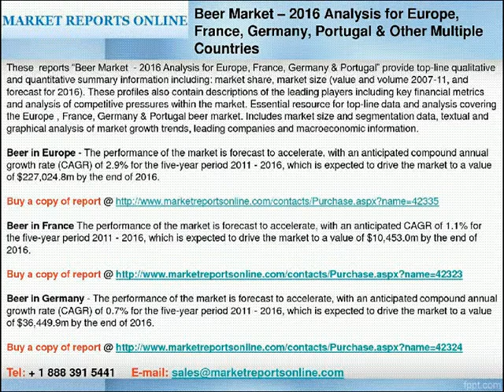Beer Market -- 2016 Analysis for Europe, France, Germany, Portugal & Other Multiple Countries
The beer market consists of retail sales of ales, stouts & bitters, low/no alcohol beers, premium lager, specialty beers and standard lager. The market is valued according to retail selling price (RSP) and includes any applicable taxes. Any currency conversions used in the creation of this report have been calculated using constant 2011 annual average exchange rates.